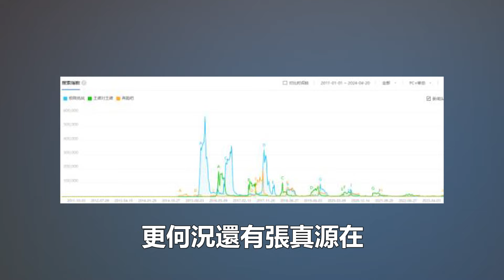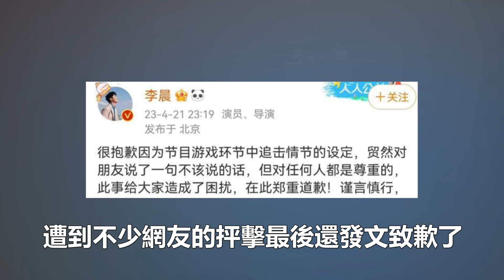鄭愷、鄧超徹底打臉了！跑男雙C熱搜登頂，失去女元老的奔跑吧，周深和白鹿也救不了？數個超能力#鄭愷#鄧超#周深#白鹿